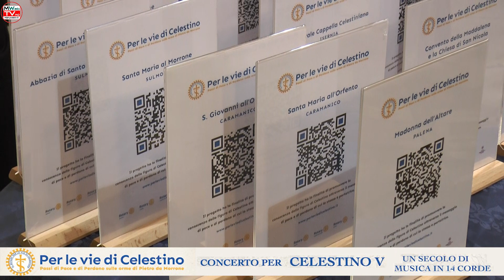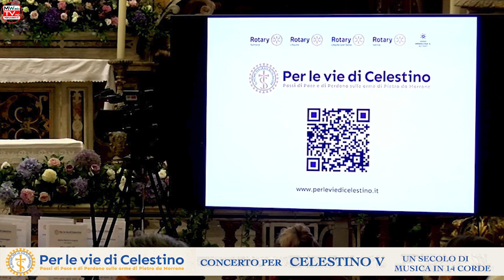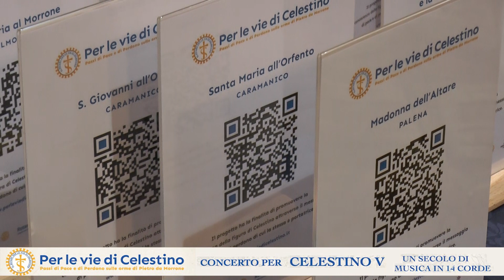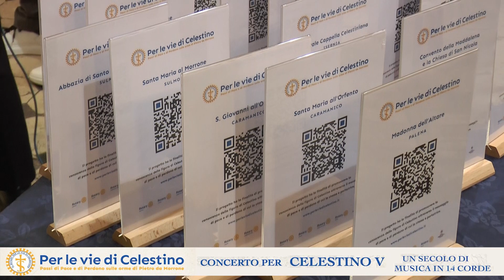Per le vie di Celestino V Presentazione e i saluti